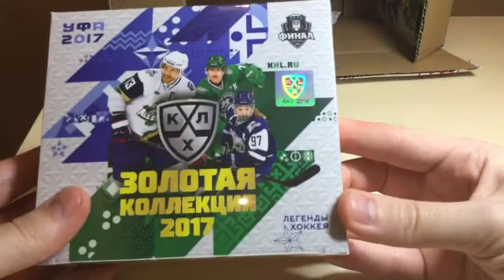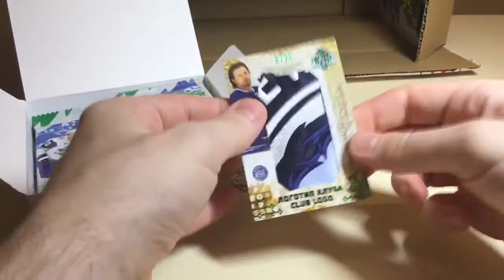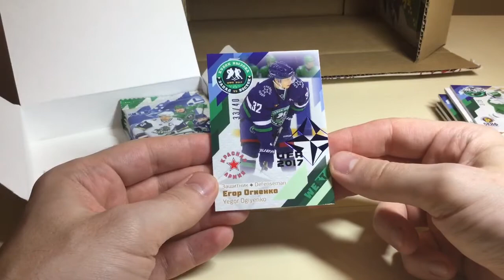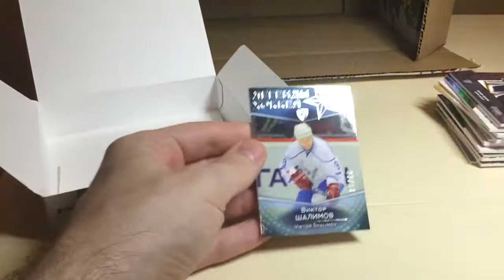BOX BREAK #9(2 case) GOLD COLLECTION KHL 2017